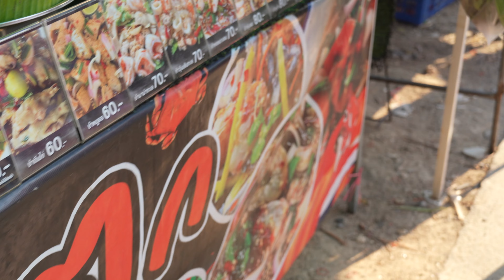ยำทะเลแตก แซ่บกว่ายำก็แม่ค้านี่แหละ#ตลาดนัดเคแลนด์ตลาดนัด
แวะมาอุดหนุนกันได้นะครับ ที่ตลาดนัดเคแลนด์ มีด้วยกัน3วัน /อังคาร/พฤหัส/เสาร์ แม่ค้ารออยู่นะครับ ติดตามชมได้ที่ช่องโน๊ตวังวานร